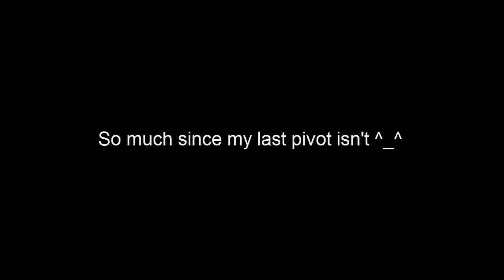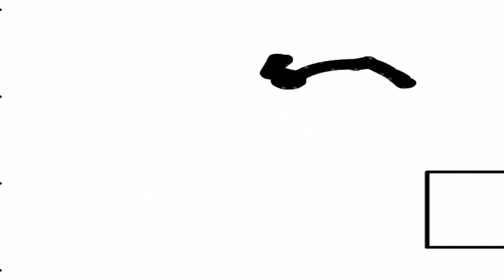Connect For Parkour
Epic Pivot!